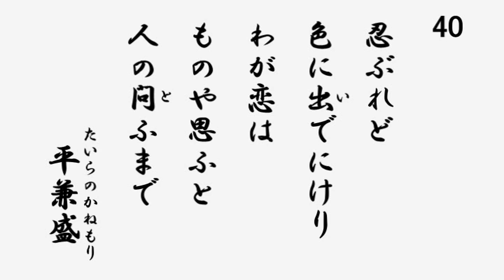百人一首 音声 40 忍ぶれど色に出でにけりわが恋は ものや思ふと人の問ふまで 平兼盛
40 忍ぶれど色に出でにけりわが恋は　ものや思ふと人の問ふまで 平兼盛

人に知られないようにずっと思いを秘めてこらえてきたが、とうとう気持ちが素振りに出てしまったようだ。「何か思い悩んでいるんですか」と人から尋ねられるほどに。

村上天皇の御代、歌合わせで詠まれた歌。次の41番壬生忠見の歌と争って、勝った。

平兼盛。父は15番光孝天皇の曾孫篤行王（あつゆきおう）。はじめは兼盛王と名乗り、臣籍に下って平氏となった。